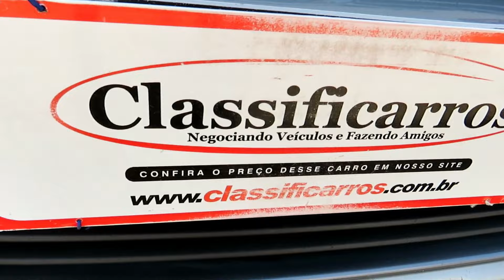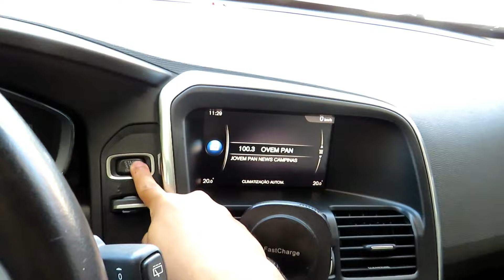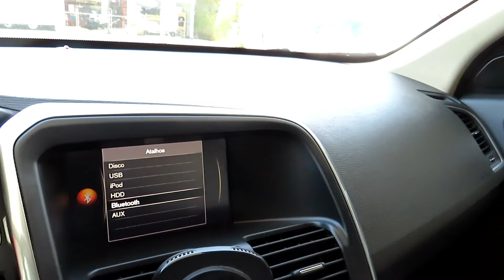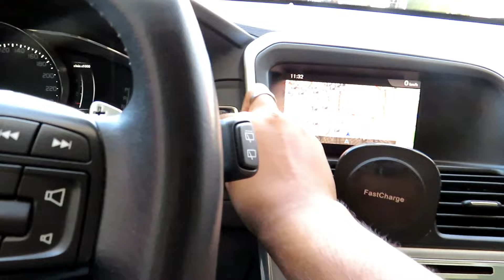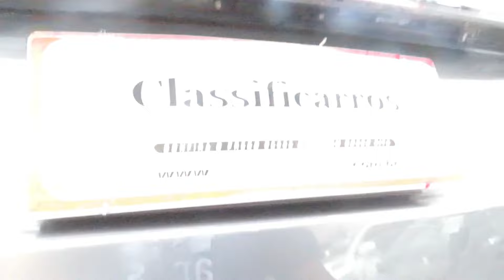Volvo XC60 Momentum T5 2.0 Gasolina Automático 2017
Sobre esse carro: IMPECÁVEL, C/ MANUAL, CHAVE RESERVA E 1 ANO DE GARANTIA. SUV COMPLETÍSSIMO PERFEITO PARA QUEM BUSCA CONFORTO, SEGURANÇA E DESEMPENHO. C/ MOTOR TURBO 245CV, CÂMBIO AUTOMÁTICO 8M. TETO SOLAR PANORÂMICO, MULTIMÍDIA, COMANDOS NO VOLANTE, PILOTO AUTOMÁTICO